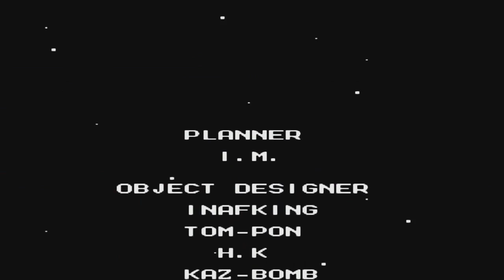Megaman 5 playthrough part 10 and the ending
Another megaman game bites the dust. thank god it's over I do plan on playing the other megaman games eventually but for the moment I'm going to take a break from it, anyway the first boss gave me quite a bit of trouble but after that the rest was kinda easy I did have to edit out quite a few gameovers and the last boss was pretty dissapointing with the bird doing all the attack the rest was easy.